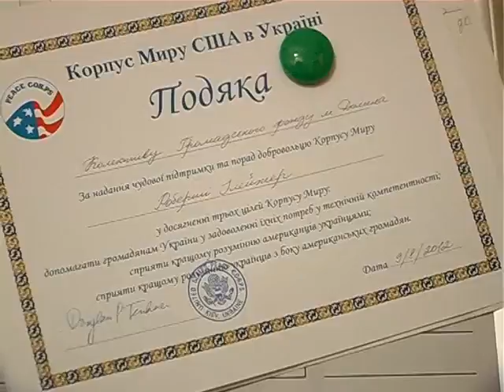У Долині думали про розвиток місцевого самоврядування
Як наблизити місцеве самоврядування до европейських стандартів? Над цим питанням розмірковували долинські управлінці.

Канал 402